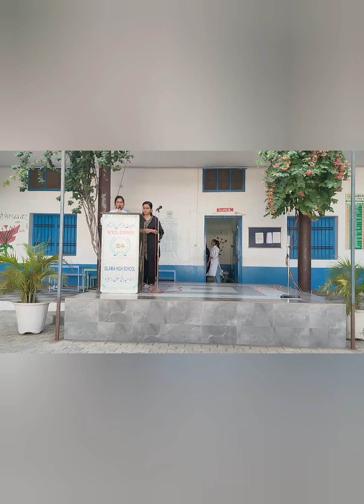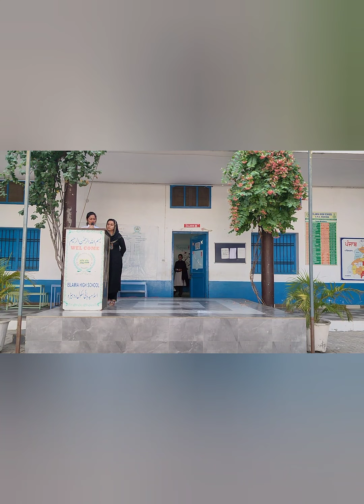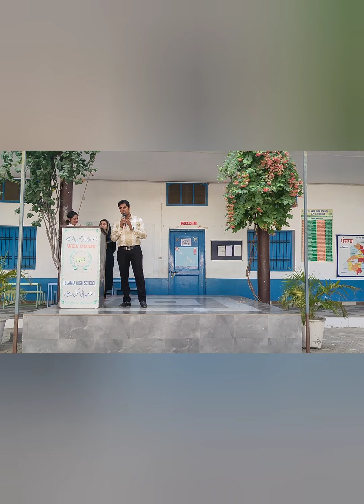Students performance on Teachers day..